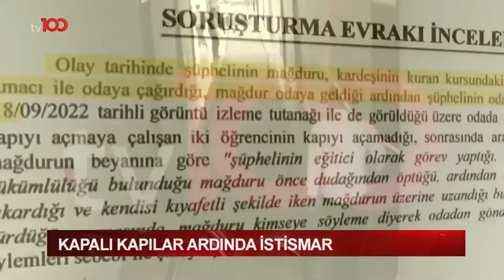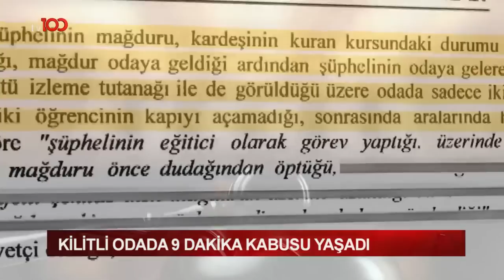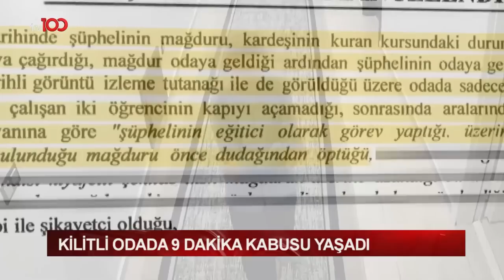Dini Vakıfta 14 Yaşındaki Erkek Çocuğa Cinsel İstismar! | Ece Üner'le Ana Haber Bülteni TV100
14 Yaşındaki Çocuk Dini Vakıfta Tacize Uğradı!

Frekans: 11916
Sembol: 30000
Polarizasyon: V (Dikey)
Frekans: 12729
Sembol: 30000
Polarizasyon: V (Dikey)